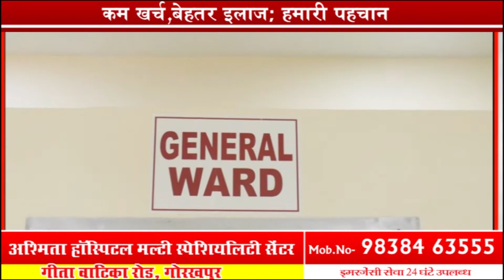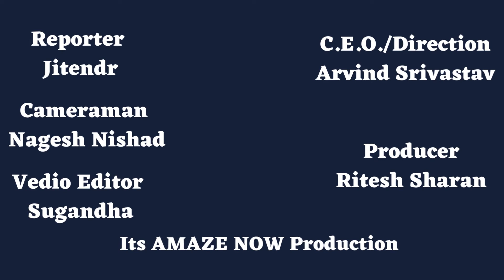आप का देशव्यापी हल्ला बोल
Is AAP a registered party?
Where is the Aam Aadmi Party?
When AAP party formed?
Where was Aam Aadmi Party founded?